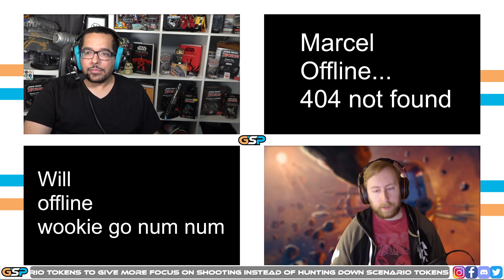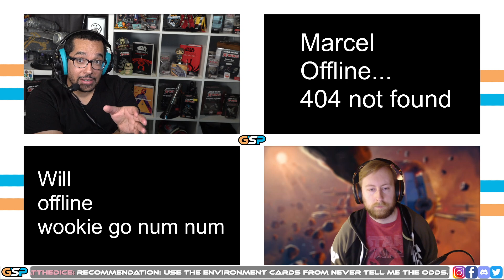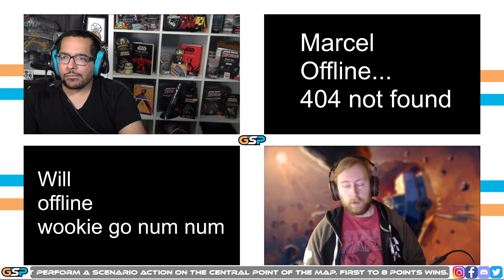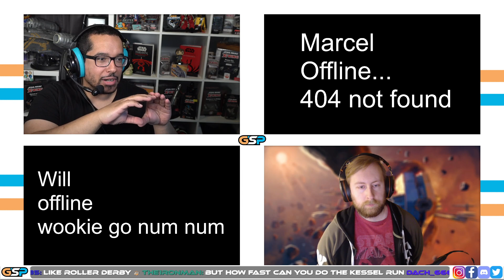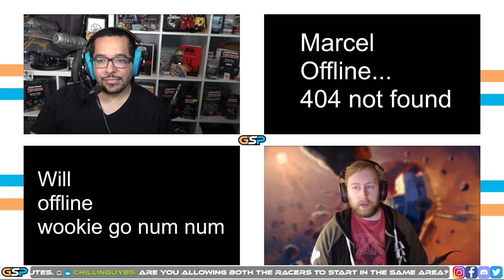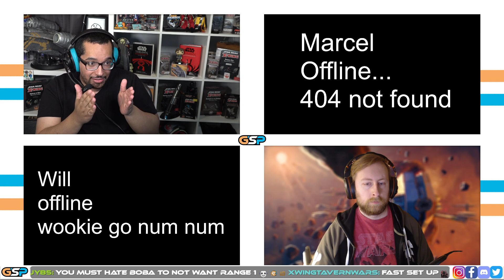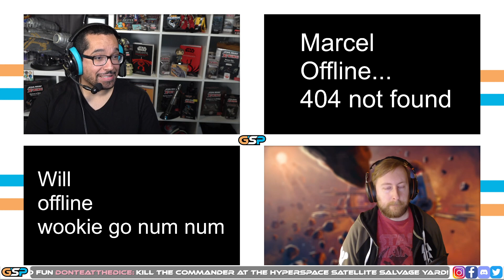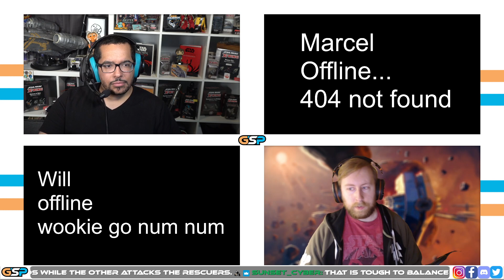Ep. 259 Design Custom Scenarios Part 1 - Live Podcast Recording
This Episode was recorded right after a computer Crash. Our Editing Software was unavailable at this time.
Support us and get Cool Stuff!